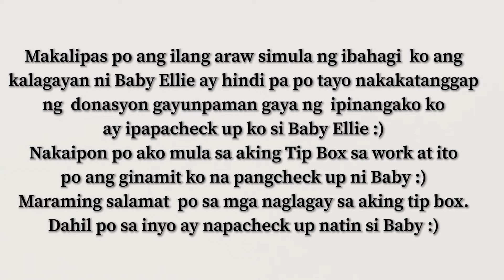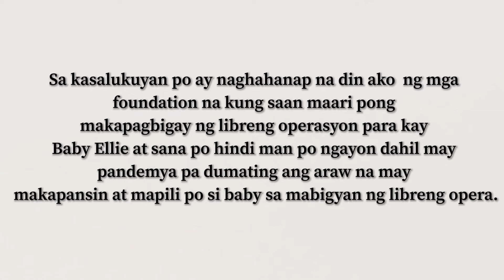KaWarrior Stories: Napacheck up ko na si Baby |Salamat sa Katas Ng Tip Box :) | Cleft Palate Journey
Sa mga gusto pong magbigay ng tulong magmessage lamang po sa facebook page ng KaWarrior Stories..

Sana po may makapanuod ng video na ito na nagbibigay ng libreng operasyon para sa mga ganitong case . Please share po Maraming Salamat!

Maari din po kayong magpadala ng inyong mensahe at ishare ang inyong KaWarrior Story kapag napili po ay maaring kayo na ang susunod na bisitahin ng KaWarrior Stories Team . Ilagay lamang po ang mga sumusunod
Buong pangalan :
Address :
Number :
Storyang Kawarrior :

KaWarrior Be A HAPPY member while being a BLESSING to others 🙂

HOW TO BE A MEMBER?

Join now to get a Free KaWarrior Shirt

Mga storyang magbibigay aral at inspirasyon..
Mga KaWarrior na bibigyan natin ng pag-asa para ipagpatuloy ang laban sa buhay at mga pangarap..

Magandang araw mga KaWarrior sa mga hindi po nakakakilala sa akin ako din po ay nagdaan sa matinding pagsubok at patuloy na ang aking mama ay nakikipaglaban sa sakit na Rectal Cancer stage III sa kabila po nito ay gusto ko pong makatulong sa mga nangangailangan dahil alam ko ang hirap at sakit at na ang simpleng tulong ay malaking bagay na lalo na kung taos puso ang pagbibigay .
Sa simpleng panawagan din ng mga nangangailangan maaring mas maraming makakitang may mabuting puso.
Ako man po ay walang sapat na kakayahan pangtulong pinansyal pero maari kong ibahagi ang kikitain ng bawat video sa mga nangangailangan kaya po sinimulan ko ang programa ito na KaWarrior Stories dahil sa pamamagitan ng programa na ito maari tayong makapagbigay pag-asa sa ating mga KaWarrior..

Mapapanuod ninyo po ang mga tampok na storya sa aking youtube channel ..
Maari din po kayong makatulong sa pamamagitan ng panunuod, paglike, pagshare at pagsubscribe..
Ang pagtulong ay pwede mong gawin pwede din na hindi mo gawin pero tandaan natin na ang kabutihan ay maari mong simulan at ipasa sa iba. Maraming salamat po!

-Ellah Rennison-